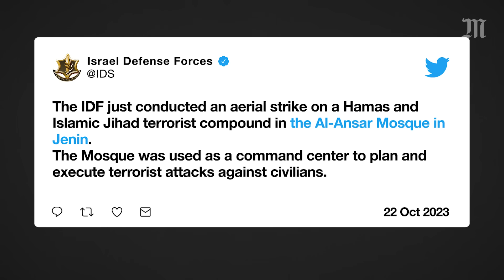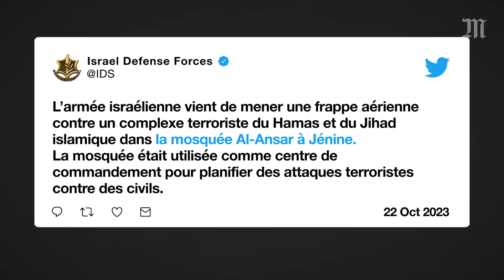Israël dit intensifier ses bombardements sur Gaza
Dans la nuit de samedi à dimanche, l’Etat hébreu a multiplié ses frappes sur la bande de Gaza tuant des dizaines de personnes, dont notamment « plusieurs dizaines de membres du Hamas », selon l’armée israélienne. Le pays se prépare à une offensive terrestre imminente dans l’enclave palestinienne. Objectif : chasser un à un les membres du Hamas.
Dans le nord du pays, l’armée israélienne a également poursuivi des échanges de tirs avec le Hezbollah, allié du Hamas. Le groupe islamique affirme que quatre de ses combattants sont morts lors de ces attaques.
L’Etat hébreu a également affirmé avoir bombardé une mosquée à Jénine, en Cisjordanie, expliquant que des « terroristes » s’y cachaient.
Ces attaques surviennent au lendemain du sommet pour la paix, en Egypte, où de nombreux dirigeants internationaux ont critiqué les bombardements quotidiens d’Israël.